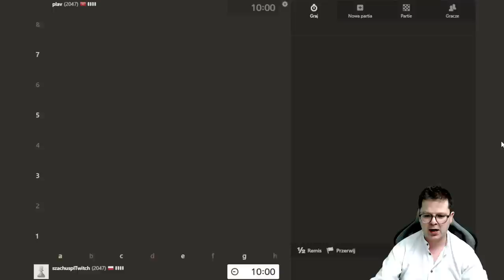AAAAaaaaaaaaaaaaAAAAaaaaaaaa.................... zaiste WYJŚCIE z WORA! | Speedrun 3.0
00:00 Wstęp
00:23 Widzimy się w Waraszawie 21 maja - Grand Chess Tour Superbet
01:18 Gambit Hetmański
06:10 Obrona Hetmańsko - Indyjska
17:20 Gambit Hetmański

Wsparcie kanału:
Dziękuję :)